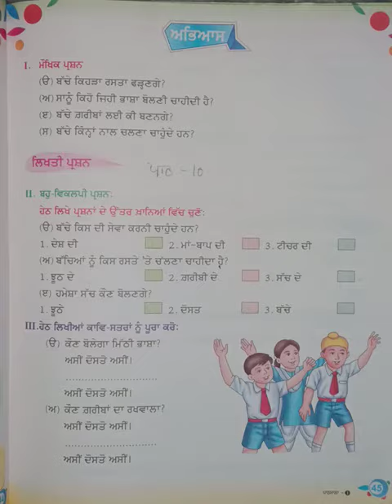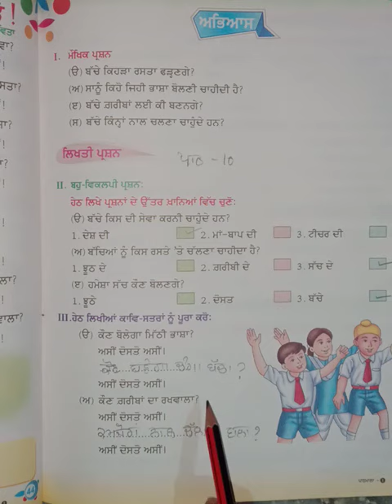Class first Sub :-punjabi ਪਾਠ 10 ਅਭਿਆਸ